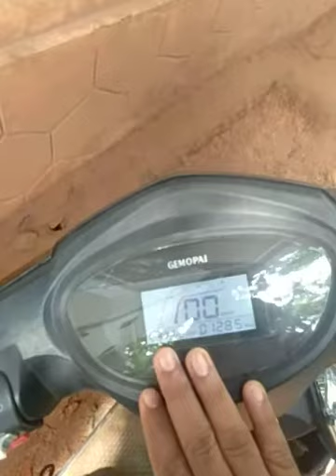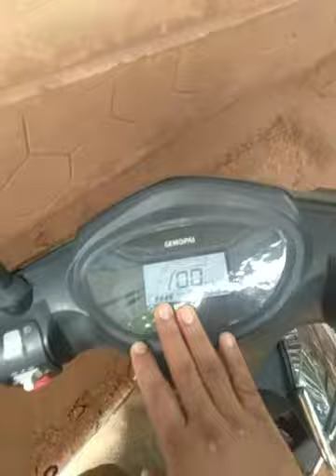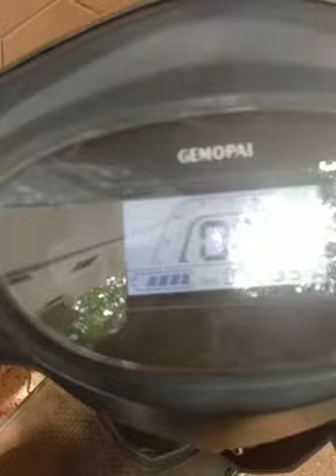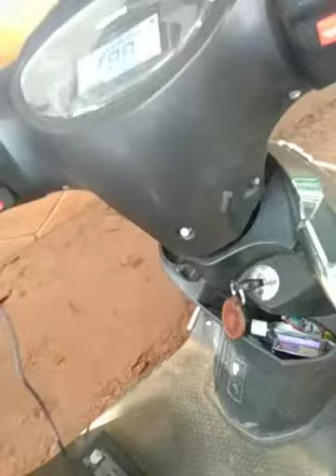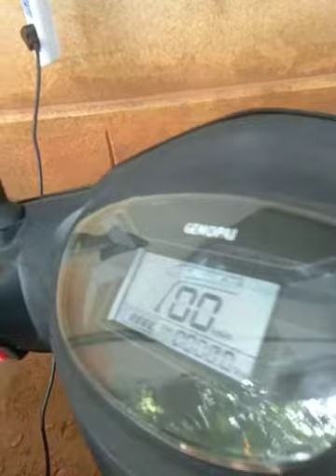Electric scooter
Gemopai ryder